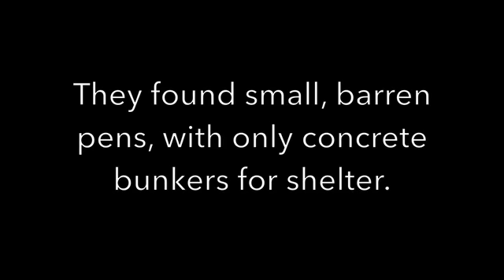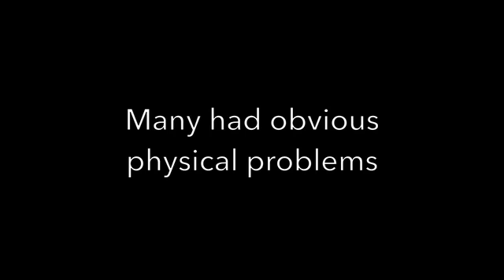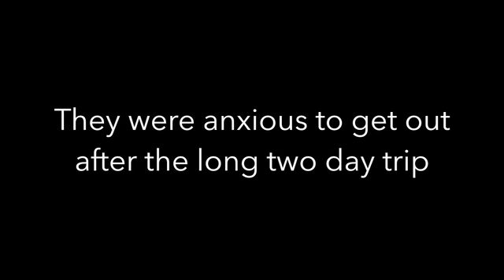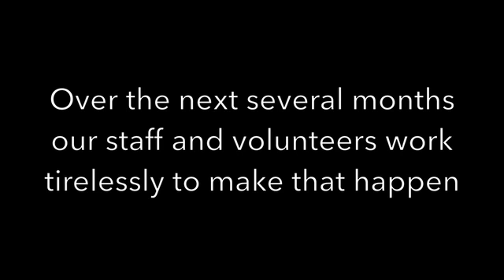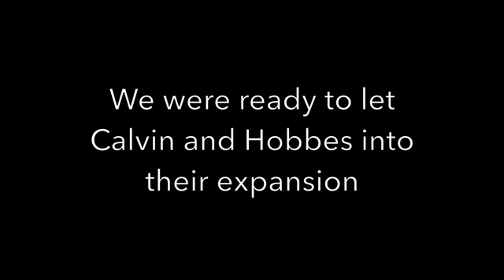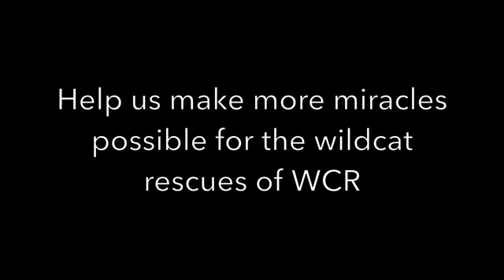WildCat Ridge Sanctuary Tiger Rescue